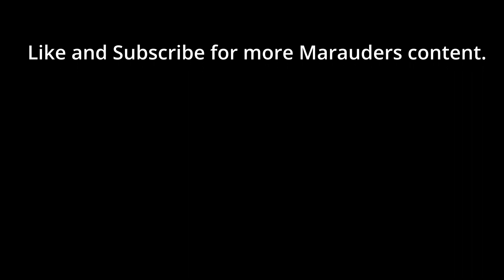Marauders - Vault Location (Iridium Asteroid Mine)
In this quick video I show you how to get to the vault on the Iridium Asteroid Mine map, in the game marauders.